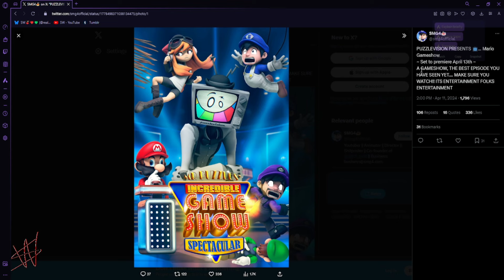Mr. Puzzle's GAMESHOW IS COMING! (SMG4)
this is where the real fun begins